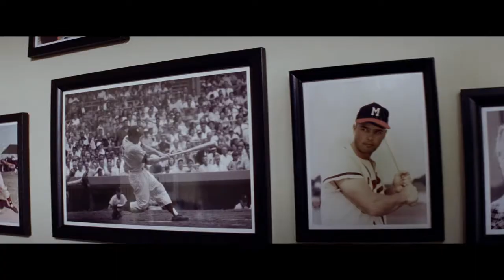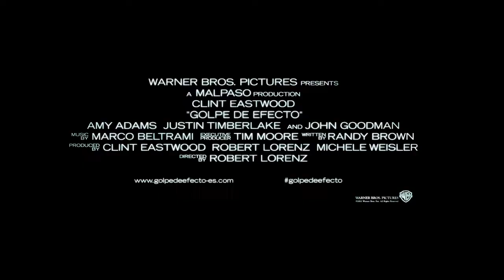Trailer Golpe de efecto (Español)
Trailer en español de la película Golpe de efecto con Clint Eastwood, Amy Adams, Justin Timberlake, John Goodman, Scott Eastwood, Robert Patrick, Matthew Lillard.